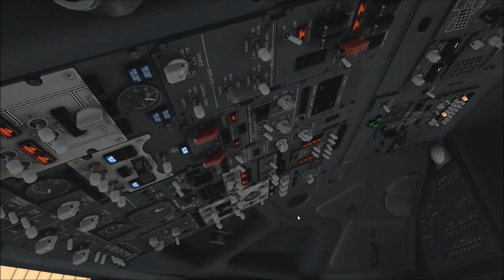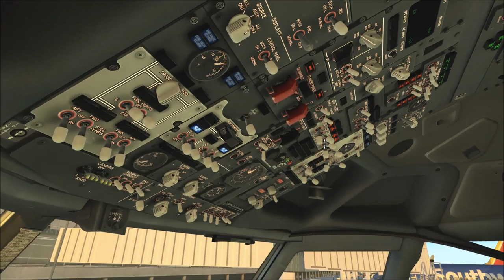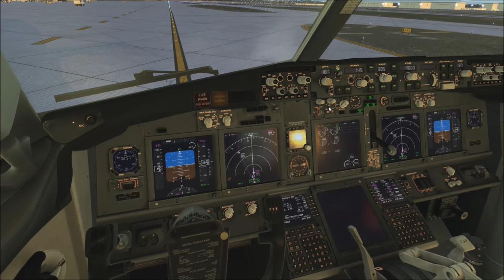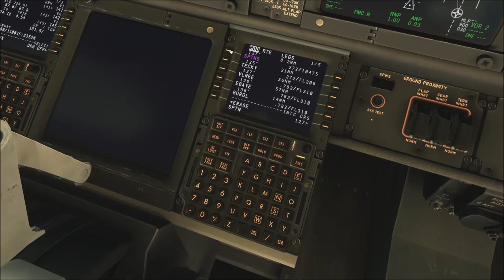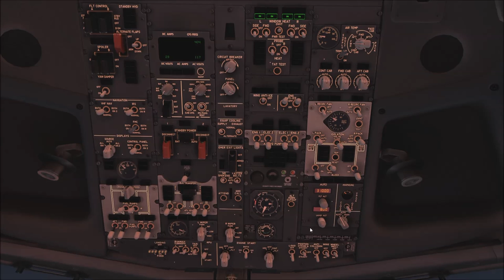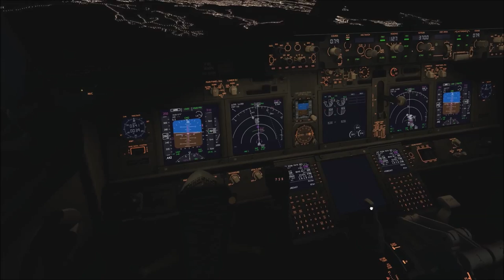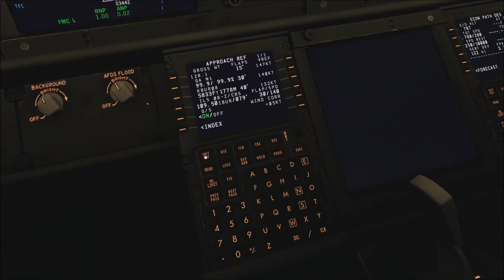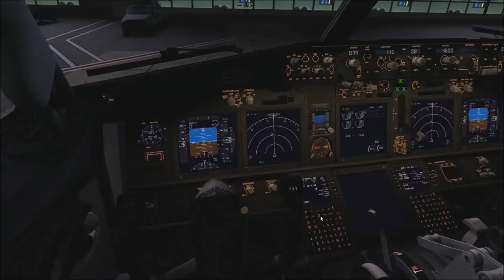X-Plane 11: HARD Landing at Burbank [KBUR] | ZIBO 737 | Alaska Airlines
Want to see more flying in a live environment? Create an account at Twitch and follow me for email notifications when I livestream